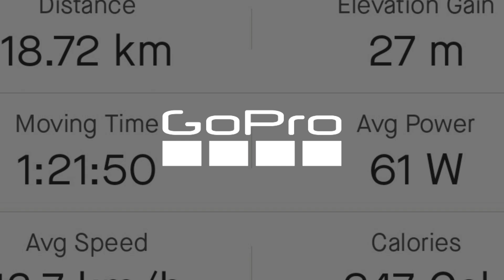Easy morning cycling along the East Coast of Penang Island.